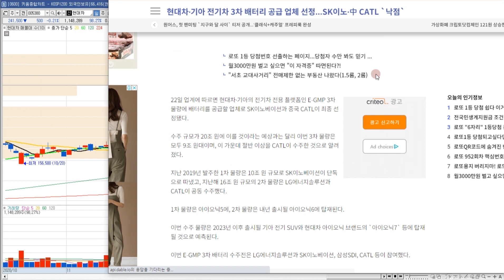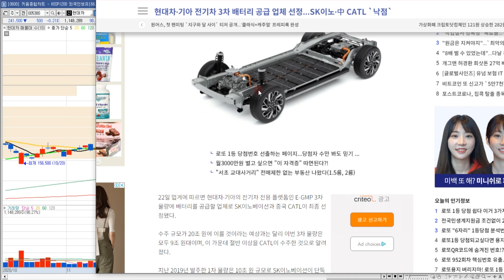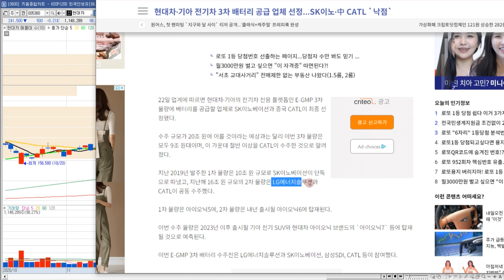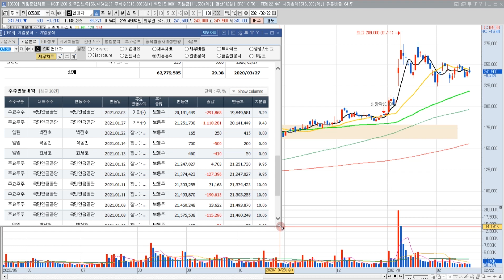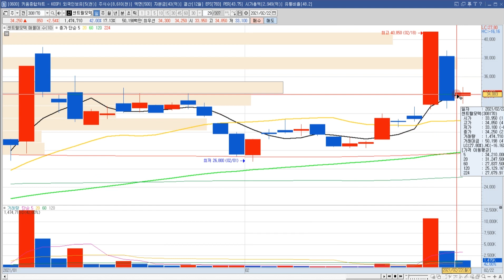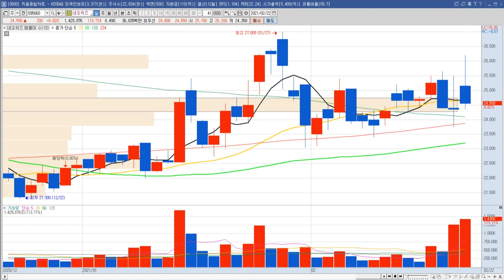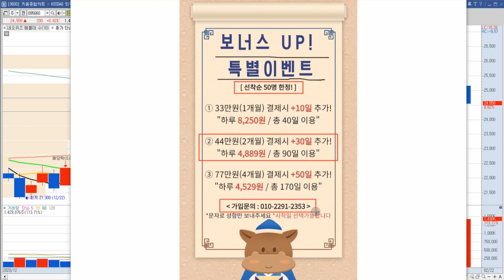현대차 주가 전망 "전기차 밸류 분석..."